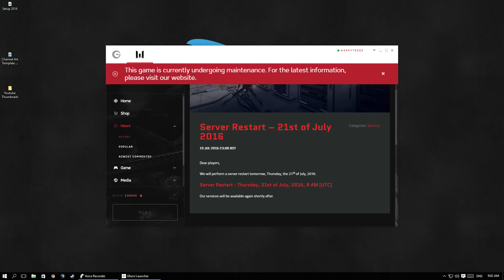Warface || PEG Crown || Random Shenanigans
Time to go ham with the PEG Crown featuring one shots and many more dumb op things. Shorted video but mostly showing most of the retarded things that had happened when I was playing with this thing!

|| Computer Specs ||

Intel G3258 @4.4Ghz
AsRock Z97 Pro4
Kingston HyperX Fury Beast 8GB 1600Mhz
Kingston 120GB SSD
Western Digital 500GB HDD
Asus GTX 760
Corsair RM650
Corsair SPEC-01 Mid Tower Case
Cooler Master Seidon 120V

|| Peripherals ||

Roccat Lua Mouse or Razer Abyssus 2014
Razer Mousemat
Senheiser HD419
Blue Snowball Condenser Microphone
Stressball of the Earth
Samsung S22D300
Potato TV
Camera with a BAD Mic (Logitech something)

If you want to ADD me on Steam make sure
your name has Happytea so I know who you are